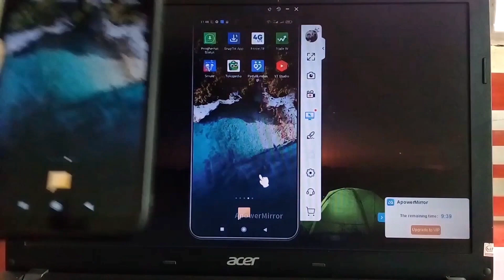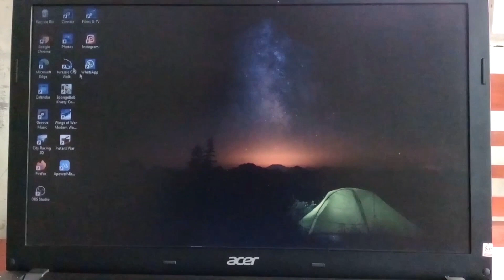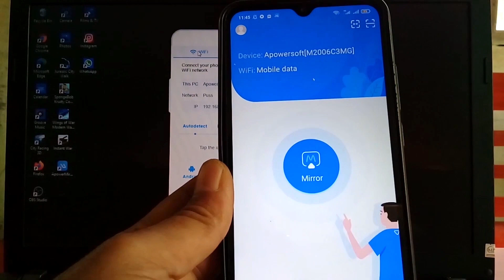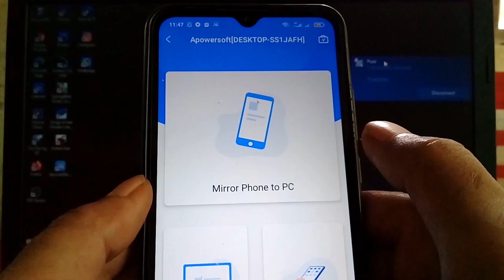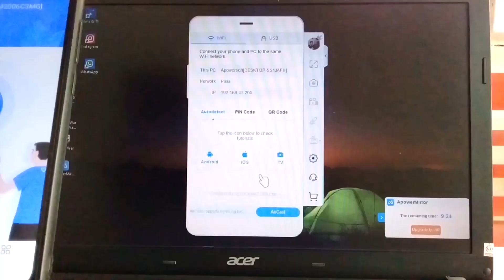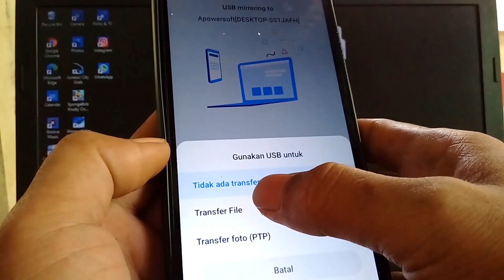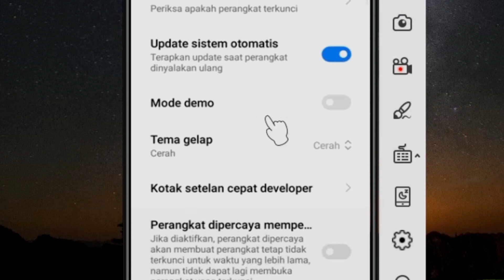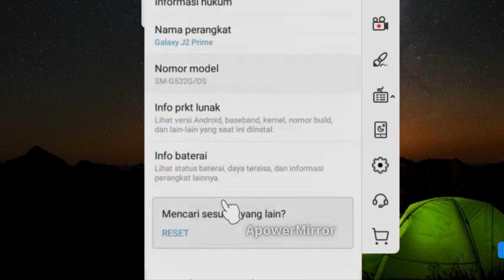MENAMPILKAN LAYAR HP KE LAPTOP DENGAN USB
Cara mudah menampilkan layar hp ke laptop atau Menghubungkan layar hp ke laptop menggunakan wifi  menampilkan layar hp ke komputer atau menampilkan layar hp ke pc tanpa kabel dan menampilkan layar hp ke aptop tanpa internet atau menampilkan layar hp ke laptop tanpa kabel

fpedia menghubungkan layar hp ke laptop atau cara menampilkan layar hp di komputer dan cara mirroring layar hp ke laptop menampilkan layar hp ke laptop dengan usb dan tutorial menampilkan layar hp ke laptop
01:32 Aplikasi mirror gratis terbaik
02:33 Cara menampilkan layar hp android ke laptop menggunakan wifi
08:23 Cara menampilkan layar hp menggunakan kabel usb
menampilkan layar hp di komputer menampilkan layar hp ke laptop menampilkan layar hp ke pc menampilkan layar hp ke komputer menyambungkan layar hp ke laptop

layar hp ke laptop cara menghubungkan hp ke laptop menghubungkan layar hp ke laptop mirroring layar hp ke pc